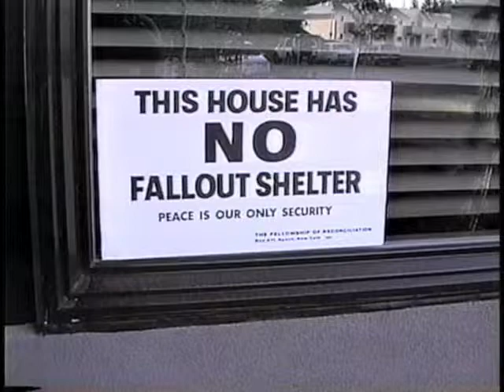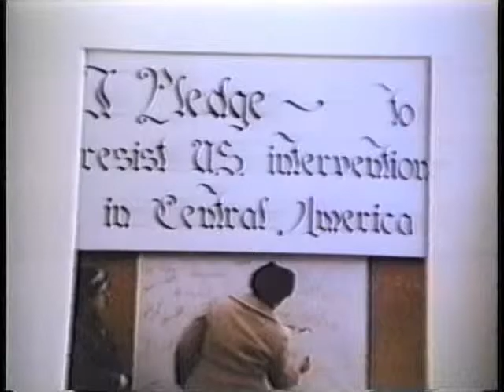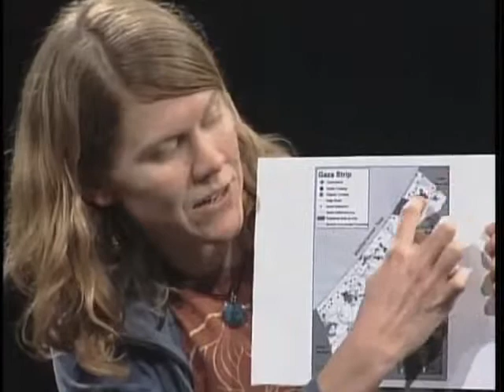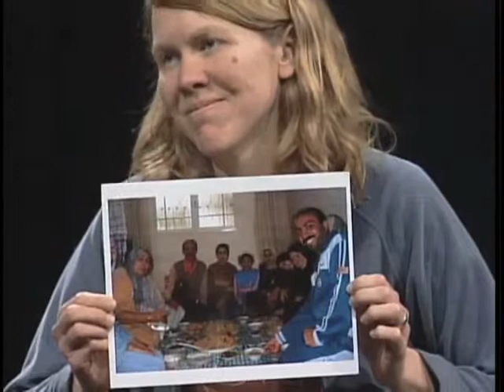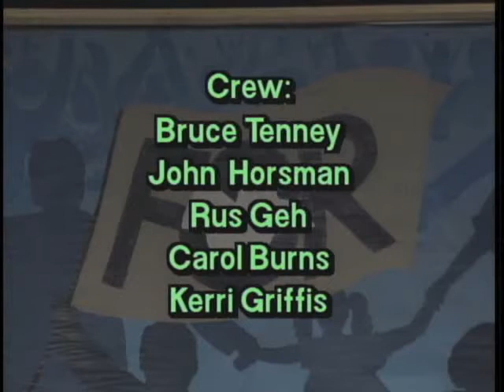From Palestine To Puget Sound the Olympia Rafah Mural Project - March 2008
Cindy Corrie and Rochelle Gause discuss the Olympia-Rafah Mural Project which is an ongoing project in Olympia WA. Cindy's daughter, Rachel Corrie, was killed by an Israeli bulldozer in Rafah in 2003.